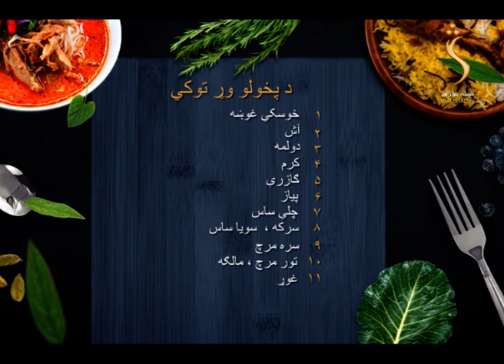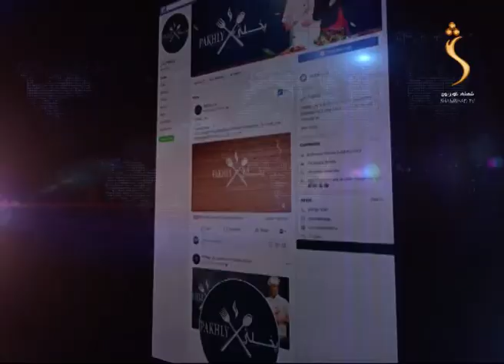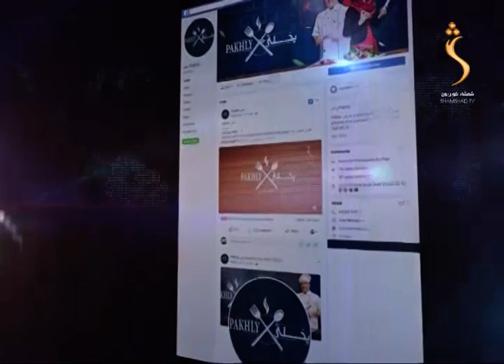Pakhly Shamshad TV - Season 02 - 03.01.2021 | پخلی - بیف چومیان یا چنايي اش پخول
Pakhly  - پخلی

Satellite: Yahsat 52.5E
Downlink Frequency: 12015 MHz
Symbol Rate: 27500 MS
Modulation: DVBS2/8PSK
Polarization: Horizontal
FEC: 3/4